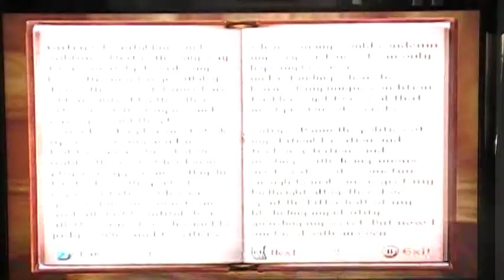Road To Skyrim: Episode 3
More fun on OBLIVION!